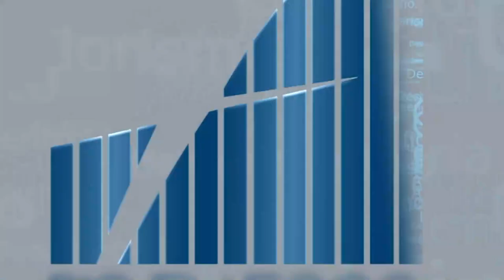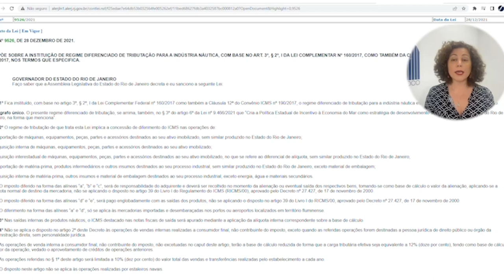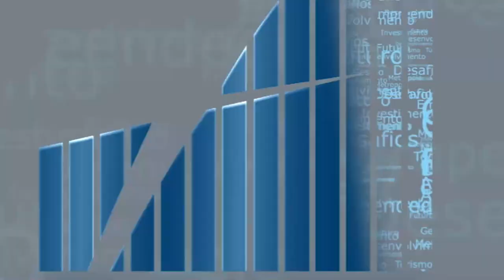Rio em Foco- Indústria Náutica - Bloco 3